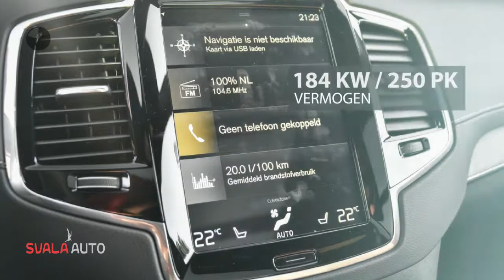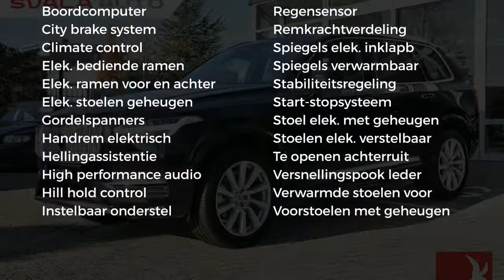Volvo XC90 | T5 | 250pk | Automaat | 7P | AWD | Inscription